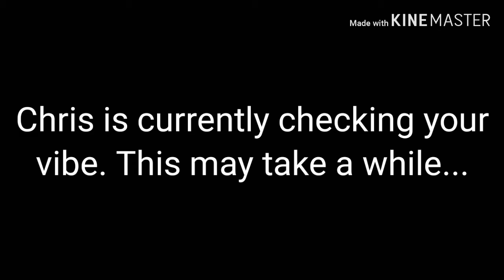Chris Checks Your Vibe...